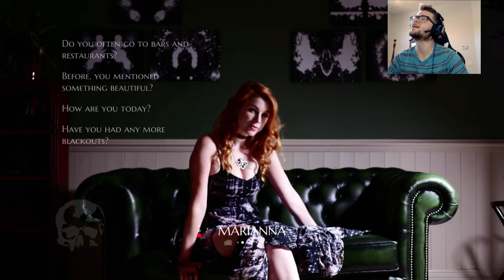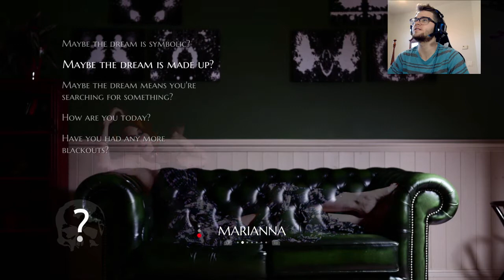THE INFECTIOUS MADNESS OF DOCTOR DEKKER XBOX ONE X Walkthrough Gameplay Part 5 - WARWICK!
The Infectious Madness of Doctor Dekker is a full motion movie game in which your character is a psychologist, called to fill in for the titular Doctor Dekker, who has been murdered. Your job is to treat his roster of patients, while also trying to determine who killed him. However, Doctor Dekker's patients have some unique problems which may make your job more difficult than expected.
Since so much of the plot is revealed directly through gameplay, some tropes might be spoilers by their very nature.

Thank you all so much for believing in me knowing
we could make it up there once again and hopefully
this Assassin Nation Family keeps growing! You mean
the absolute WORLD to me and I hope I never lose
that for as long as this channel stands
Much love to you all out there! :)